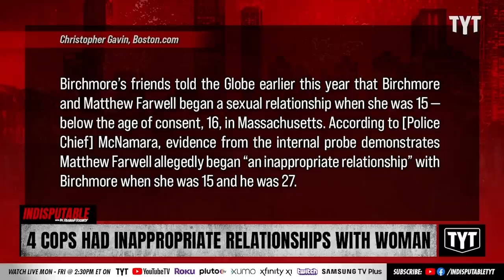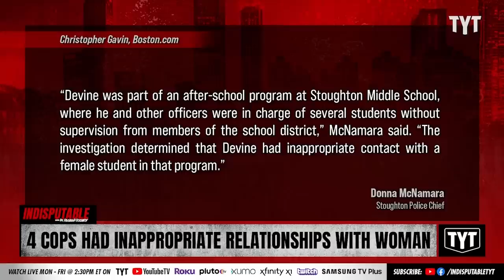Woman Dies After Four Cops Sexually Abused Her In Youth Program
A pregnant Sandra Birchmore took her own life after years of sexual abuse by  Stoughton cops beginning when she was a young teenager and part of department’s youth explorers program in Massachusetts. The four cops have not been charged with any crimes. Dr. Rashad Richey and  Rickey Smiley on Indisputable.

"Stoughton Police Chief Donna McNamara said on Friday a year-plus-long internal affairs investigation found three former police officers had “inappropriate relationships” with a young woman who once participated in a department-run youth program.

Sandra Birchmore, 23, of Canton, took her own life last year while pregnant with her first child. She told friends the father of the child was Officer Matthew G. Farwell, 36, whom she met when she was a 13-year-old member of the department’s youth explorers program, according to The Boston Globe."

220926__ID074Cops